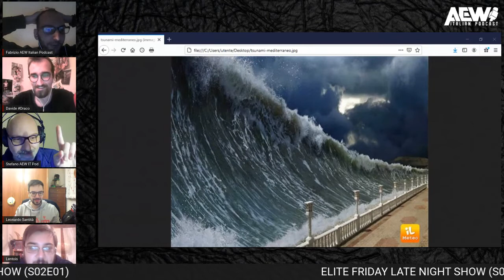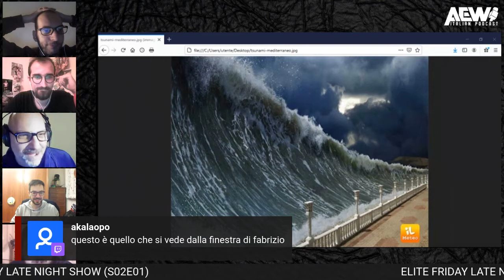ELITE FRIDAY LATE NIGHT SHOW S02E01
Nuova stagione perché anche la casa è nuova. Elite Friday Late Night Show passa su Twitch e viene caricato 24 ore dopo su YouTube, giusto giusto per farvi compagnia il sabato sera o quando volete voi On Demand.

Al timone Fabrizio e Draco, questa settimana con gli ospiti e amici Enrico Ferrarini e Leonardo "Santità discreta" Fabrizi.